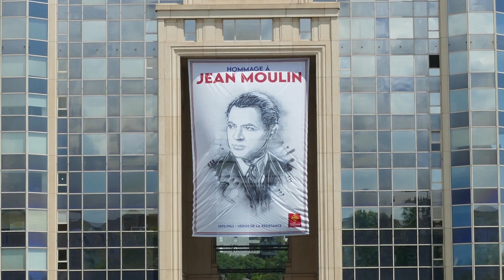MONTPELLIER - 12 et 13 JUIN 2023 - 4 mn 10